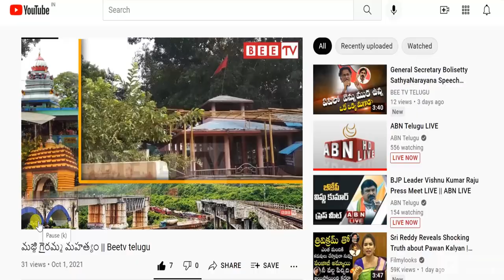వంగలపూడి అనిత ఆద్వర్యంలో నిరసన || Protest led by Vangalapudi Anita || Bee Tv Telugu